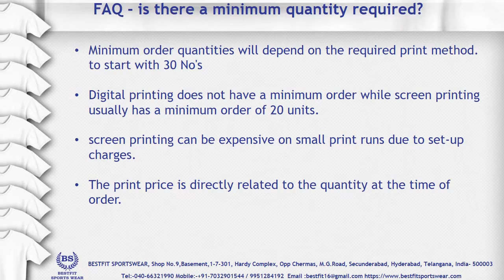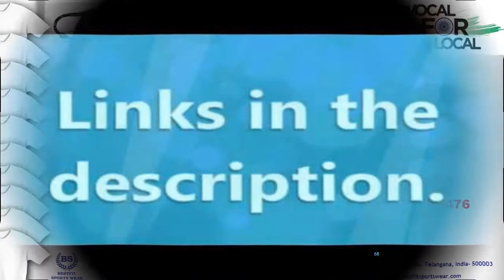Corporate T Shirts | Promotional T-Shirts | t shirt printing | Logo embroidery | Hyderabad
Bestfit Sportswear
(Manufacturer of all kinds of Sportswear clothing)
Shop No.9, Basement, 1-7-301, Hardy Complex,
Opp Chermas, Near Paradise Hotel
M.G.Road, Secunderabad, Hyderabad - 500003
Mobile:-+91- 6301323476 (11 AM to 9PM) /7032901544

Bestfit Sportswear is an Indian sports wear manufacturing company based in Hyderabad, Telangana, India. The firm mainly produces sports wear clothing, but also provides complete range of Custom  Sports wear such as team uniforms, track suits, sports t-shirts, lowers, shorts and Hoodies for the most of the sports games. It has partnered with many Local, regional and national level sports events in India.

T Shirt
t shirt design
t shirt maker
t shirt manufacturers hyderabad
t shirt manufacturers in hyderabad
t shirt manufacturers in hyderabad india
t shirt manufacturers in secunderabad
T Shirts
t shirts maker
t shirts printing suppliers
t shirts printing suppliers rs: 99/- hyderabad, telangana
Tees
Tshirt
t-shirt amazon
t-shirt combo
t-shirt customisation
t-shirt for boy
t-shirt for company uniform
t-shirt for girl
t-shirt logo printing hyderabad telangana
t-shirt maker front and back
t-shirt maker machine
t-shirt maker near me
t-shirt manufacture in hyderabad
t-shirt manufacture in hyderabad hyderabad telangana
t-shirt manufacturer
t-shirt manufacturer in india
t-shirt manufacturer near me
Tshirt manufacturers in hyderabad
t-shirt manufacturers in telangana
t-shirt photo printing near me
t-shirt photo printing online
t-shirt printer price
t-shirt printing
t-shirt printing design
t-shirt printing in hyderabad
t-shirt printing in secunderabad
t-shirt printing near me
t-shirt printing near me same day
t-shirt printing online
t-shirt printing online cheap
t-shirt printing online india
t-shirt printing shop near me
t-shirt promotion
t-shirt promotion ideas
t-shirt sites
t-shirt with chest pocket
t-shirt with collar and full sleeves
t-shirt with logo
TShirts
t-shirts
t-shirts for girls
t-shirts for men
t-shirts with collar
t-shirts with collar designs
T-Shirts With Your Logo Design